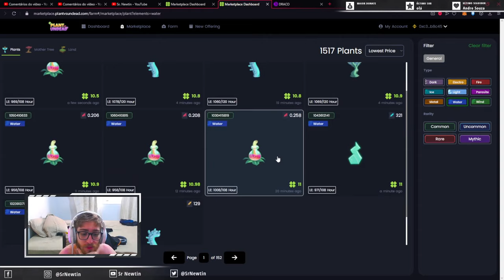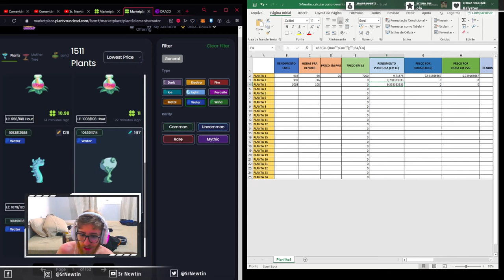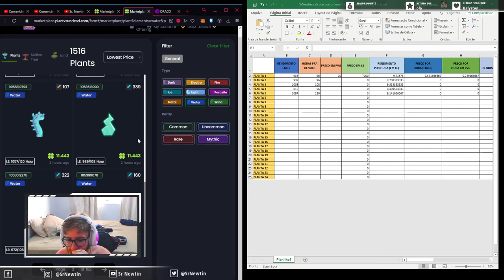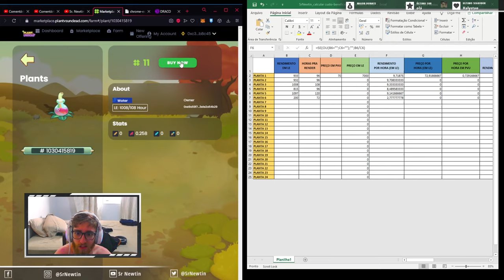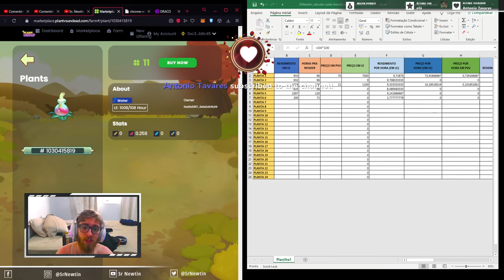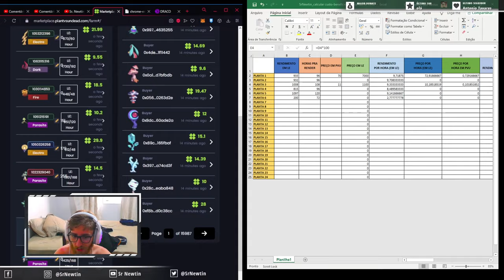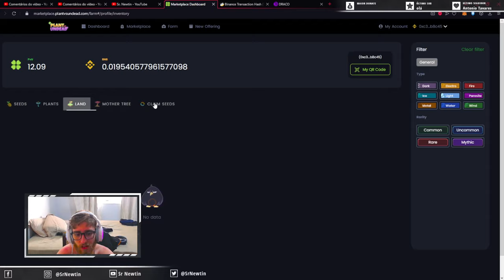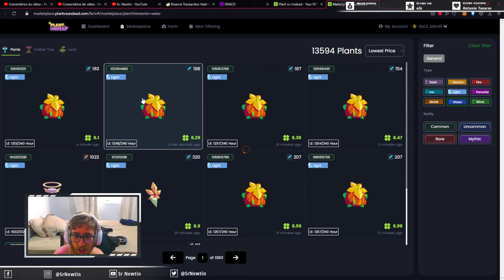OPORTUNIDADES NO PLANT VS UNDEAD! Comprei planta NFT boa e BARATA!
Hoje encontrei uma oportunidade muito boa no Plant vs Undead. Basicamente consegui comprar uma planta NFT com rendimento bom por um preço bem baixo!

*Caso queira doar algum token para o canal, segue carteira da BSC:
0xc34768e7E46b2bd0F0c9677E0d9Ef9d2BfAB8C45